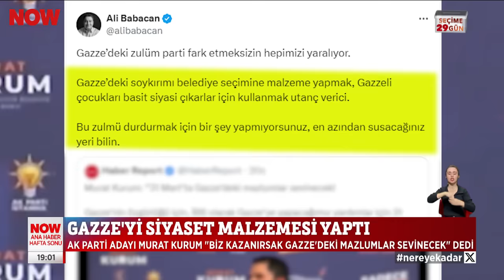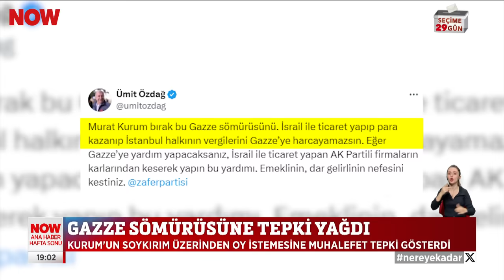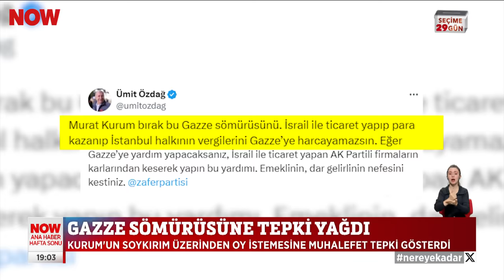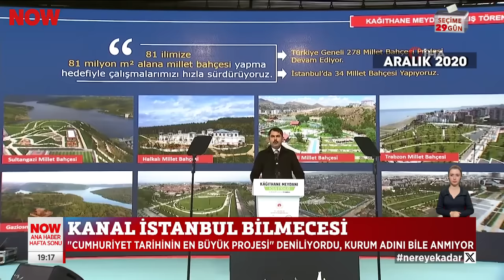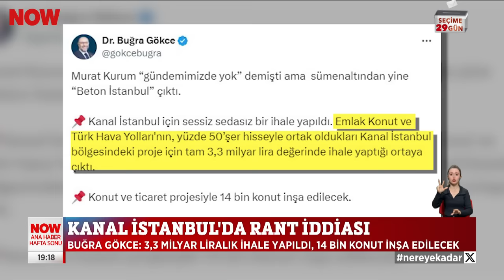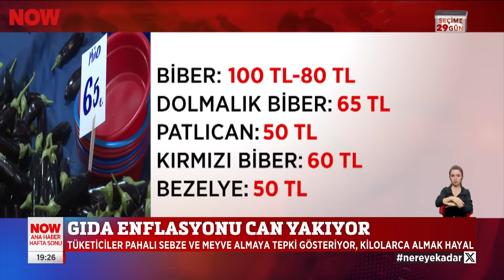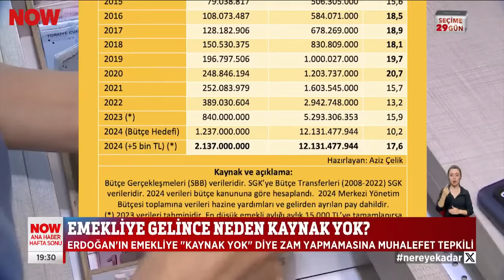Tüketiciyi gıda enflasyonu zorluyor... 2 Mart 2024 Gülbin Tosun ile NOW Ana Haber Hafta Sonu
Biber 100 lira oldu... 2 Mart 2024 Gülbin Tosun ile NOW Ana Haber Hafta Sonu bülteni ve öne çıkan haberler yayında hemen izle!